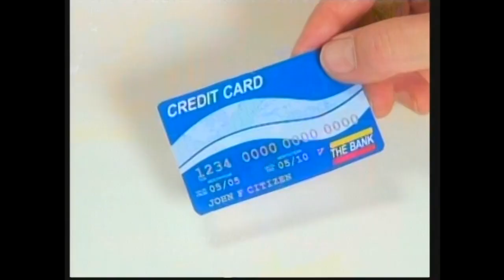2007 RFD TV Jimmy Sturr Show W/Joanne Castle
Honky Tonk Piano Queen Joanne Castle visits Jimmy & the Band from Branson, MO.